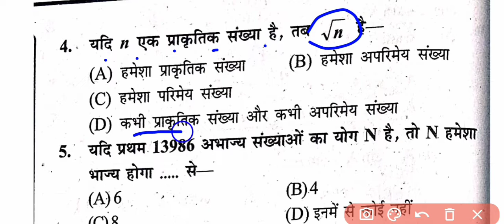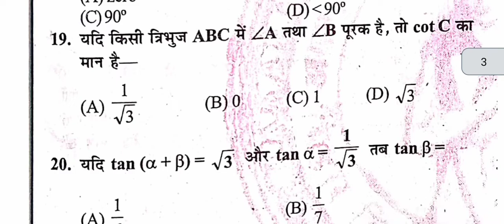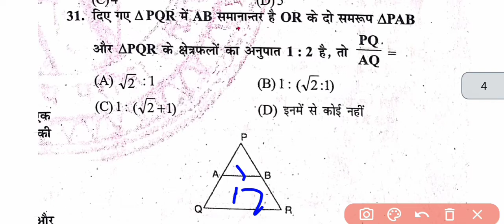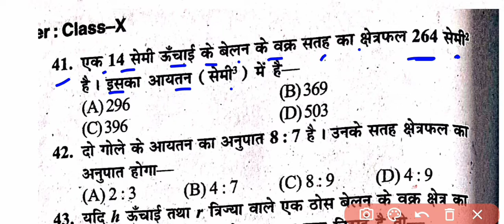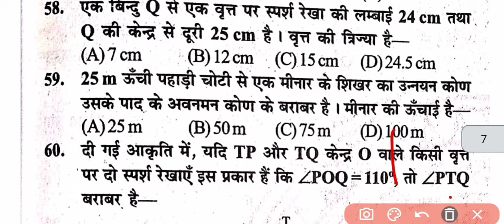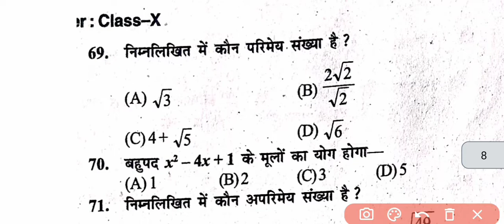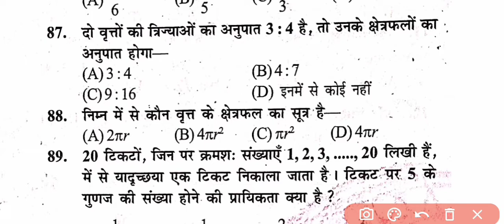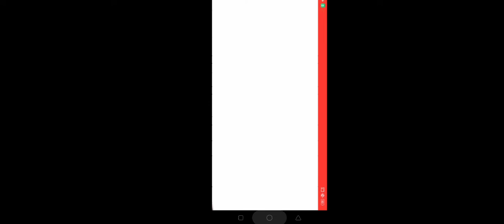10 class ka objective math ।। class 10 maths model paper 2022 ।। bihar board math objective question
10 class ka objective math ।। class 10 maths model paper 2022 ।। bihar board math objective question

स्वागत है आप लोगों का हमारे चैनल में।
यहीं bihar board class 10th की पूरी
तैयारी कराई जाती है।

class 10th math vvi objective questions
math vvi question class 10th
10th math vvi objective question
math vvi objective class 10th
science vvi objective question class 10th
bihar board science vvi objective class 10th
10th science vvi objective question
math objective question 2022 10th vvi
10th math modle paper 2022

10th math vvi objective question
class 10th math vvi objective question 2022
class 10th math vvi objective question
10th science vvi objective question
class 10 hindi godhuli
biharboard live class
biharboard online class
class 10 math important question
math important question 2022 board exam
2022 math important question
math important question class 10

class 10th ganit vvi question 2022
math vvi question class 10th 2022 objective

class 10th maths vvi objective questions in hindi
classs 10th maths vvi objective
matric exam 2022 vvi objective questions
bihar board matric exam 2022 mathsvviobjective ques
class 10th maths vvi questions
17 फरवरी को क्या पूछेगा

10th math vvi objective question
bseb math vvi objective class 10th
10th science vvi objective question
10th social science vvi objective question